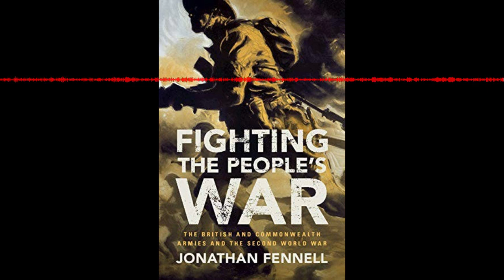Interview with Dr. Jonathan Fennell about his book Fighting the People’s War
From Episode 240 of The History of WWII Podcast
Dr. Jonathan Fennell discusses the importance of morale in his latest book: Fighting the People’s War: The British and Commonwealth Armies and The Second World War.

To Subscribe to The History of WWII Podcast just search “ The History of WWII Podcast - By Ray Harris Jnr” in your favourite Podcast app. and listen online for free, subscribe via RSS or join our membership tier and get an additional 2 episodes per month.